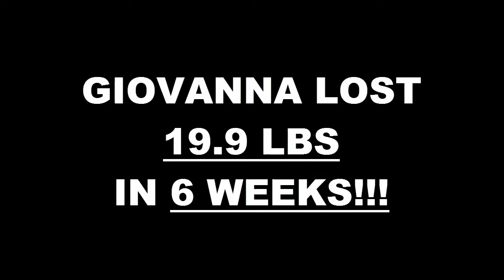Irvine Fitness 6 Week Challenge Result - Giovanna Brasfield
We will now check the result of Giovanna's 6 week weight loss challenge!